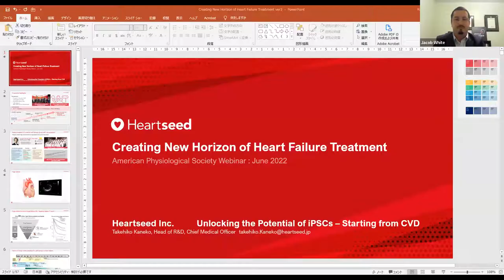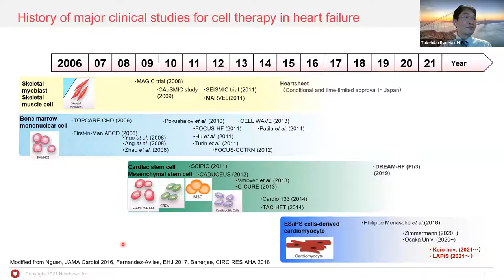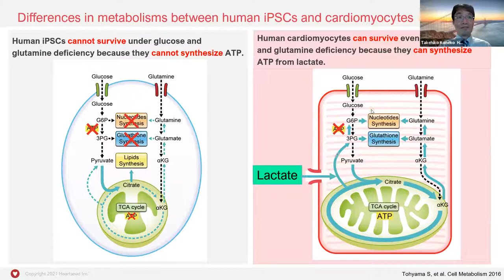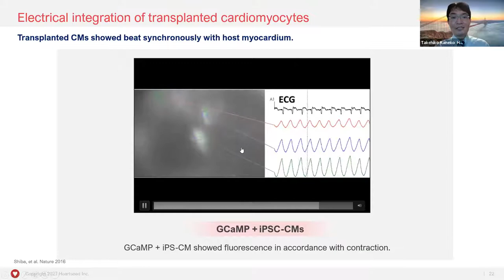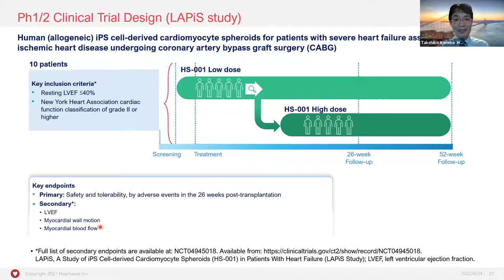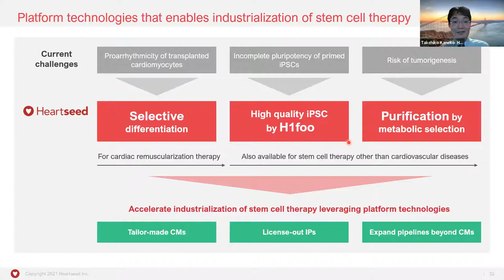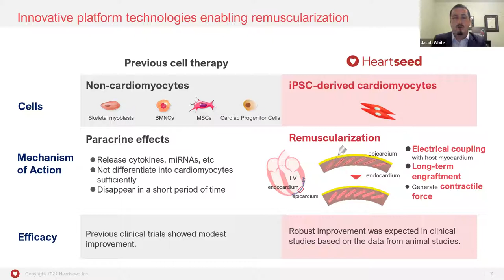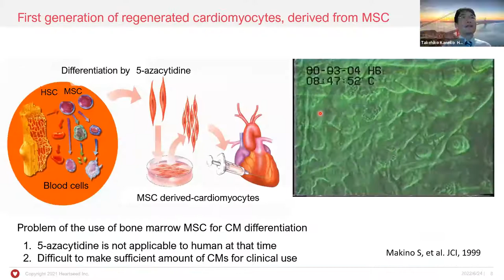Creating New Horizons in Heart Failure Treatment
Heartseed Chief Medical Officer and Head of Research and Development Takehiko Kaneko, MD, will explain remuscularization and Heartseed’s technology of iPS cell production, purification and transplantation.